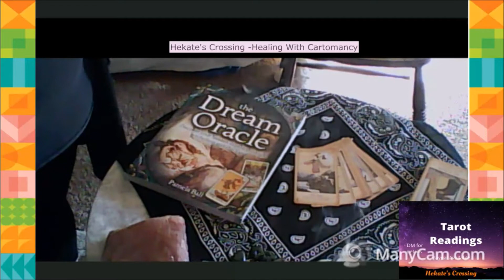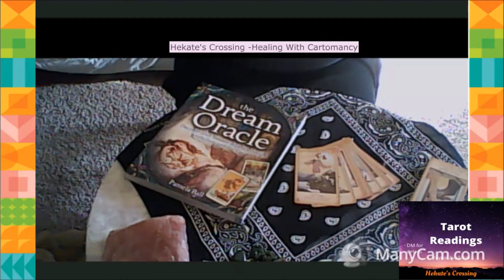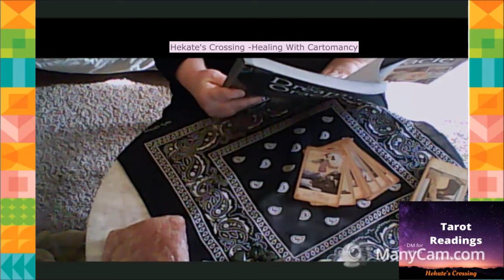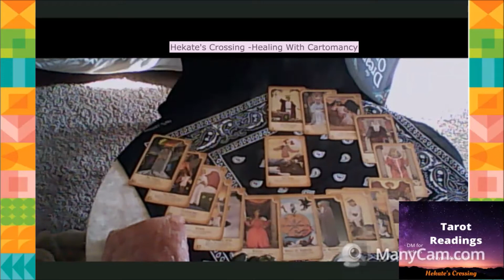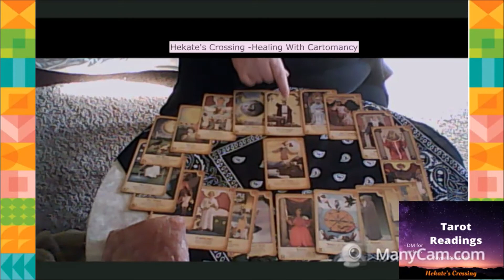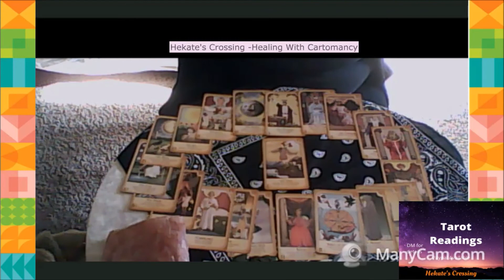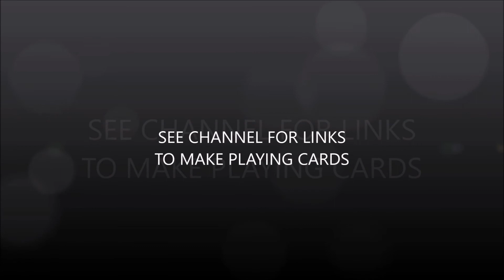Dream Oracle Book and Tarot Meditation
Let us explore ways to enhance our Tarot practice...
The Dream Oracle by Pamela Ball ...
Discover your hidden depths through symbolism and Tarot